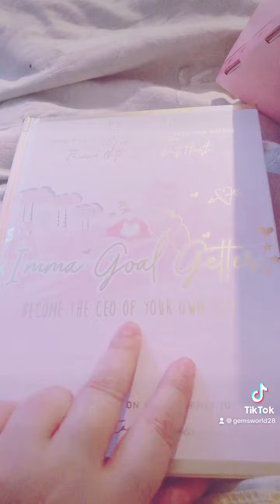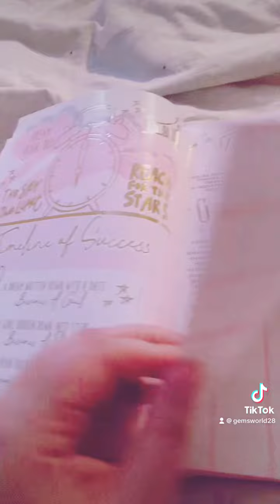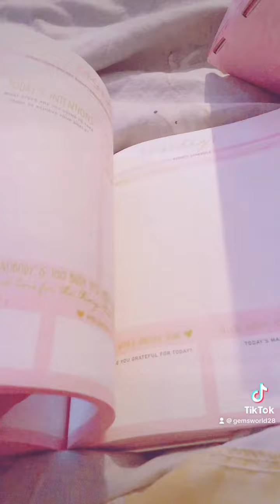Treated myself 💖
Hi guys! I treated myself to a Plouise diary - enjoy x